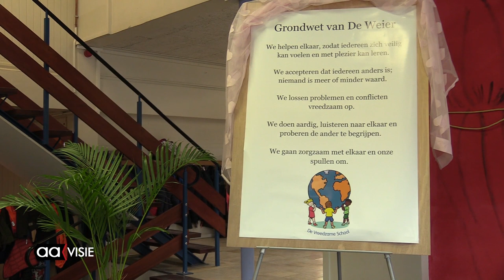De Weier eerste Vreedzame School van Almelo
Met het voorlezen van de 'nieuwe grondwet' door Koning Hidde Kessels en Koningin Britt Dirkink werd officieel het programma van de Vreedzame School ingevoerd op de basisschool de Weier. Dit deden de kinderen in het bijzijn van wethouder Alex Langius van onder andere onderwijs.

De Weijer kent momenteel twee locaties. De hoofdlocatie is aan de Vissedijk. Daar werd eerst met alle leerlingen van die locatie heel officieel de grondwet voorgelezen, door twee speciaal gekozen achtste groepers. Alle kinderen en leerkrachten droegen voor de gelegenheid een fraaie hoed. Daarna gingen een deel van de bovenbouw leerlingen mee naar de locatie aan de Haghoeksweg waar het ritueel voor de kinderen van groep drie tot en met vijf het hele gebeuren nog eens plaats vond.

Verkleed als Maxima en Willem-Alexander onder het zingen van het Wilhelmus trad het koningspaar naar voren. Ze lazen de nieuwe grondregels voor, waarin staat dat je echt rekening houdt met elkaar en er van uit gaat dat iedereen gelijk is en dat je goed luistert naar elkaar. Deze regels waren op een groot bord geschreven. Om deze regels ook echt te kunnen uit voeren krijgen alle leerlingen elke week twee uur les in het trainen van deze sociale vaardigheden waardoor ze deze basiswaarden en normen ook echt in praktijk kunnen brengen. De school probeert een klimaat te scheppen waar het sociale aspect en echt vreedzaam met elkaar omgaan als vanzelfsprekend geleerd wordt.